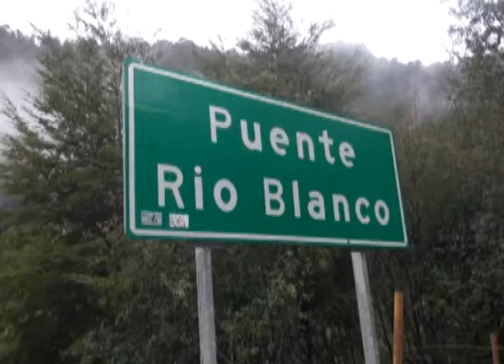"Patagonia UP" busca abrir nuevas rutas turísticas en el sur de Chile